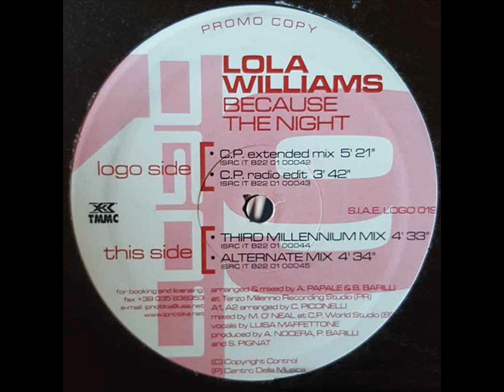Lola Williams Because The Night